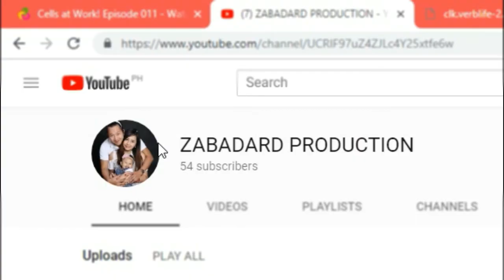MGA GUSTO KONG KAPITBAHAY - Usapang Nunal #5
Ano ang gusto mong Kapitbahay?
Panuorin mo na baka relate much ka dito...